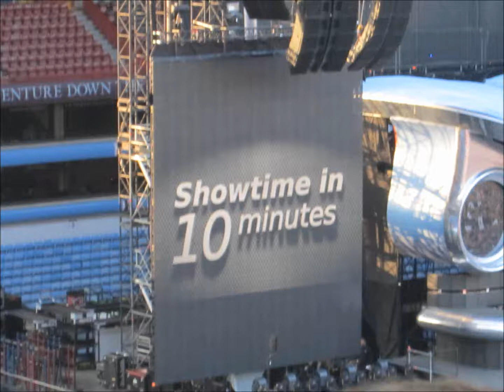Bon Jovi - Because we can tour pics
Taken by me at Birmingham Villa Park 9/6/2013